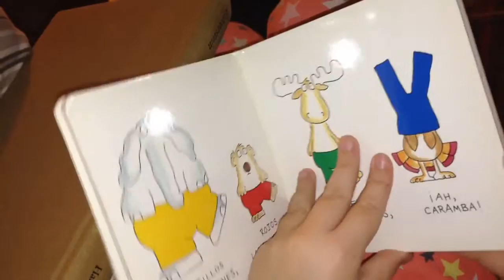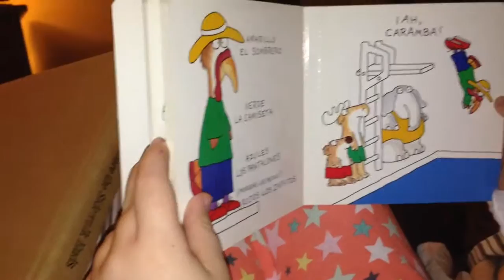Reading a Spanish book together: "Azul El Sombrero, Verde El Sombrero" by Sandra Boynton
Nothing better than reading a book in the target language with your child. Taking turns reading the pages makes it even more enjoyable and educational.
Make sure to read more about Ms Denise's online Spanish courses for children, adults, and the entire family